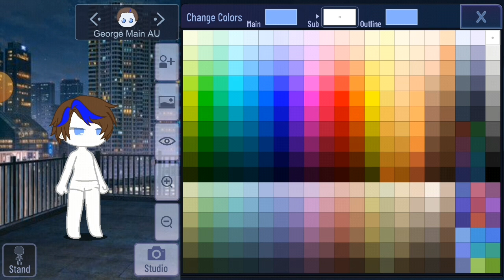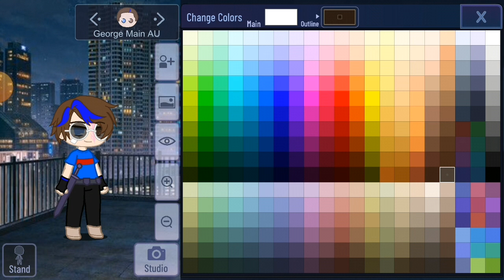George OC | Gacha Neon | Capcut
GEORGE OC
Feel free to use it! :D